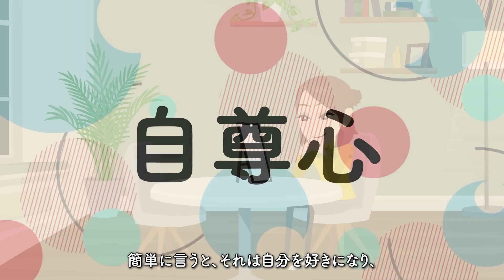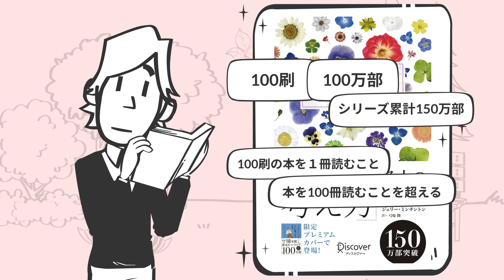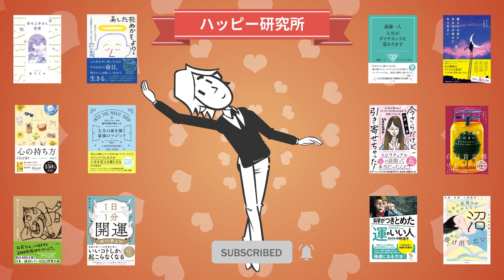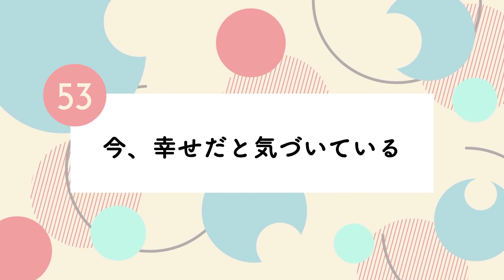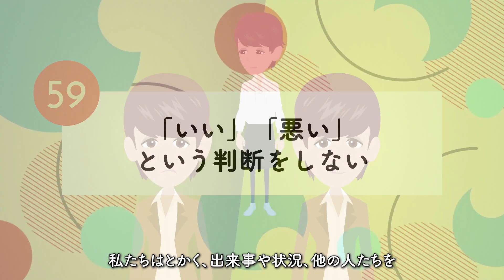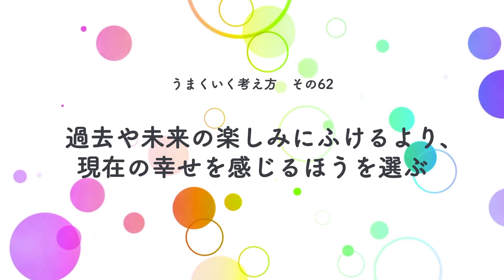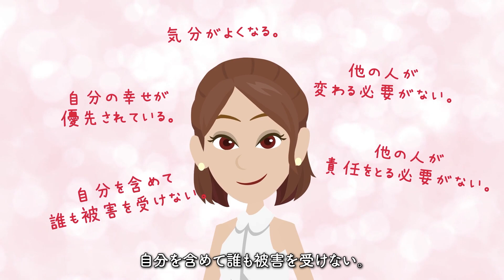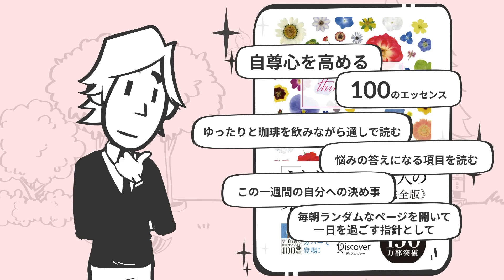【🌈不朽の名著🌈】"うまくいっている人の考え方 完全版" をご紹介します！【ジェリー・ミンチントンさんの本：自己啓発・引き寄せ・開運・スピリチュアル・エッセイなどの本をご紹介】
今回は
「うまくいっている人の考え方　完全版」

あれ？
なんか以前も見たことがあるような……という方は、
以前からこのチャンネルを
ご覧になっていただいている方ですね！

そう、本書は、
以前にも一度ご紹介したことがあるんです。

アメリカの実業家であり作家でもある
ジェリー・ミンチントンさんは、
人生がうまくいっている人には
「自尊心が高いという特徴がある」
といいます。

人生に大きな影響を与える自尊心。
その自尊心を高めるための
100のエッセンスが紹介されているのが
本書です。

その本書がこのたび、
「100刷、100万部、シリーズ累計150万部」
を突破したそうで、
その記念に限定プレミアムカバー版が刊行されたんです。

「100刷100万部」ですよ！
シリーズ累計で150万部ですって！
凄いですよね！

「100刷の本を１冊読むことは、
　本を100冊読むことを超える」
と言われているとかいないとか。

どちらにしても、
100刷の本は名著なんだと思います！

そして、この限定プレミアムカバー！
いかがですか？
めちゃめちゃカワイイでしょ！

表表紙と裏表紙が
たくさんの「押し花」で埋め尽くされているんです！

「人生の様々なシーンで本書に触れ、
　自尊心を高め、
　四季折々に開く花々の様に
　彩り豊かで充実した人生を送る
　一助になるように」
という願いを込めて、累計発行部数にちなんで、
150輪のお花が彩り鮮やかに描いているんですって！

常に持ち歩いたり、
いつも手の届くところに置いておくのに、
ピッタリですよね！

本書は、約20年もの長い間、
多くの方を惹きつけ続けてきたものですので、
やはり、その内容もとても深いものになっており、
常に手元に置いておきたい一冊となっています。

今回は、
こんな素敵な限定プレミアムカバー版が刊行された本書を、
改めて、僕の今の気分で、
エッセンスのいくつかをピックアップして
ご紹介したいと思います。

今回は、そんな本書の中から、
僕の今の気分で、いくつかのエッセンスを
ピックアップしてご紹介したいと思いますので、

そして、今回も「幸せのチャーム探し」がございます！
この「金色の蛙のチャーム」を動画のどこかに、
いくつか置いておきましたので、見つけてみてくださいね！
みつけたら「小さな幸せ」GETです！

果たして何個あるのでしょうか？
全部でいくつあるのかは、動画の最後にお伝えしますね！

著者：ジェリー・ミンチントン
出版社：ディスカヴァー・トゥエンティワン (DIS21)

★本書はKindle Unlimitedでも読めます！（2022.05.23時点）★
200万冊以上が読み放題。お好きな端末で利用可能。

★以前紹介した動画は、こちら！！
【自分を信じるのは自分】 "うまくいっている人の考え方" をご紹介します！